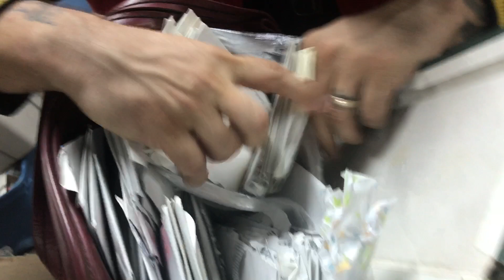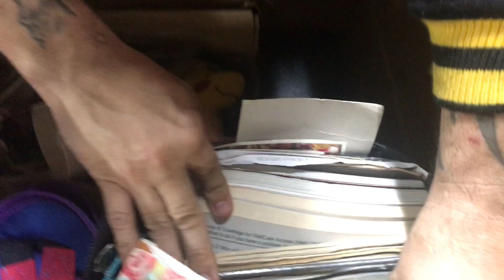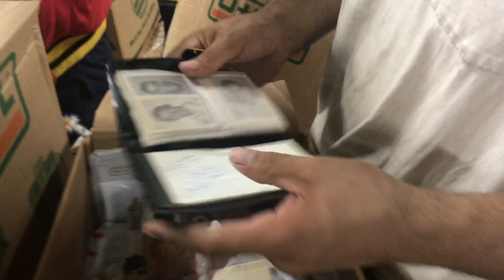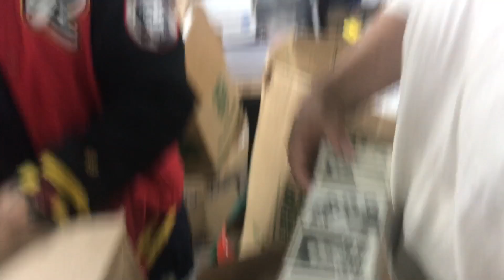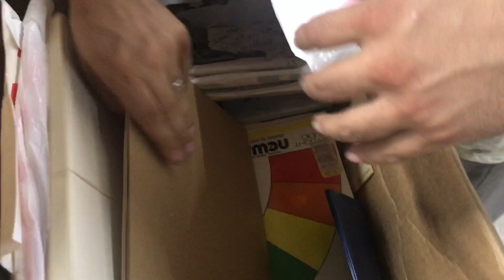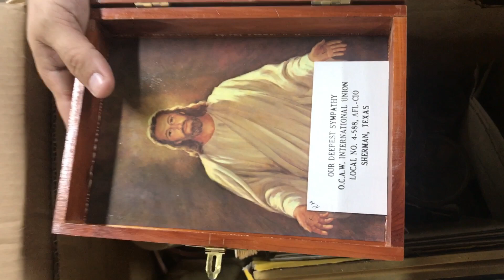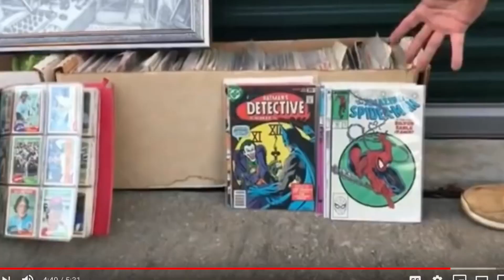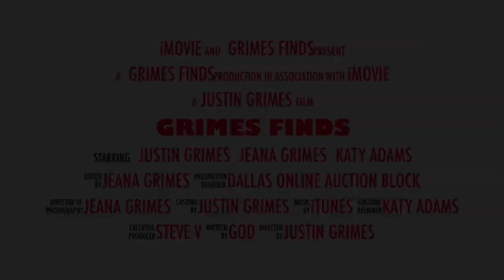Abandoned Storage Unit: Leo Finds A Wallet While Grimes Get Sexyfied?!